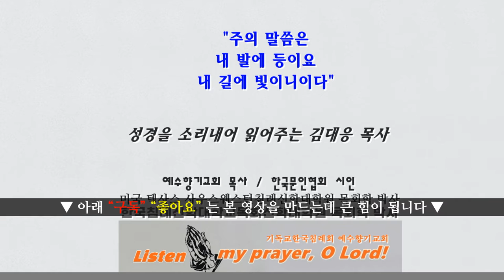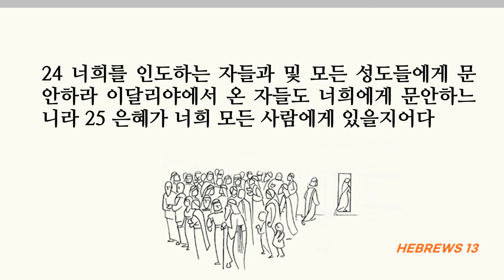말씀으로 인도하던 자들의 믿음을 본받고 성적으로 문란하지 말라, 히브리서13장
■히브리서13장■
1 형제 사랑하기를 계속하고
2 손님 대접하기를 잊지 말라 이로써 부지중에 천사들을 대접한 이들이 있었느니라
3 너희도 함께 갇힌 것 같이 갇힌 자를 생각하고 너희도 몸을 가졌은즉 학대 받는 자를 생각하라
4 모든 사람은 결혼을 귀히 여기고 침소를 더럽히지 않게 하라 음행하는 자들과 간음하는 자들을 하나님이 심판하시리라
5 돈을 사랑하지 말고 있는 바를 족한 줄로 알라 그가 친히 말씀하시기를 내가 결코 너희를 버리지 아니하고 너희를 떠나지 아니하리라 하셨느니라
6 그러므로 우리가 담대히 말하되 주는 나를 돕는 이시니 내가 무서워하지 아니하겠노라 사람이 내게 어찌하리요 하노라
7 하나님의 말씀을 너희에게 일러 주고 너희를 인도하던 자들을 생각하며 그들의 행실의 결말을 주의하여 보고 그들의 믿음을 본받으라
8 예수 그리스도는 어제나 오늘이나 영원토록 동일하시니라
9 여러 가지 다른 교훈에 끌리지 말라 마음은 은혜로써 굳게 함이 아름답고 음식으로써 할 것이 아니니 음식으로 말미암아 행한 자는 유익을 얻지 못하였느니라
10 우리에게 제단이 있는데 장막에서 섬기는 자들은 그 제단에서 먹을 권한이 없나니
11 이는 죄를 위한 짐승의 피는 대제사장이 가지고 성소에 들어가고 그 육체는 영문 밖에서 불사름이라
12 그러므로 예수도 자기 피로써 백성을 거룩하게 하려고 성문 밖에서 고난을 받으셨느니라
13 그런즉 우리도 그의 치욕을 짊어지고 영문 밖으로 그에게 나아가자
14 우리가 여기에는 영구한 도성이 없으므로 장차 올 것을 찾나니
15 그러므로 우리는 예수로 말미암아 항상 찬송의 제사를 하나님께 드리자 이는 그 이름을 증언하는 입술의 열매니라
16 오직 선을 행함과 서로 나누어 주기를 잊지 말라 하나님은 이같은 제사를 기뻐하시느니라
17 너희를 인도하는 자들에게 순종하고 복종하라 그들은 너희 영혼을 위하여 경성하기를 자신들이 청산할 자인 것 같이 하느니라 그들로 하여금 즐거움으로 이것을 하게 하고 근심으로 하게 하지 말라 그렇지 않으면 너희에게 유익이 없느니라
18 우리를 위하여 기도하라 우리가 모든 일에 선하게 행하려 하므로 우리에게 선한 양심이 있는 줄을 확신하노니
19 내가 더 속히 너희에게 돌아가기 위하여 너희가 기도하기를 더욱 원하노라
20 양들의 큰 목자이신 우리 주 예수를 영원한 언약의 피로 죽은 자 가운데서 이끌어 내신 평강의 하나님이
21 모든 선한 일에 너희를 온전하게 하사 자기 뜻을 행하게 하시고 그 앞에 즐거운 것을 예수 그리스도로 말미암아 우리 가운데서 이루시기를 원하노라 영광이 그에게 세세무궁토록 있을지어다 아멘
22 형제들아 내가 너희를 권하노니 권면의 말을 용납하라 내가 간단히 너희에게 썼느니라
23 우리 형제 디모데가 놓인 것을 너희가 알라 그가 속히 오면 내가 그와 함께 가서 너희를 보리라
24 너희를 인도하는 자들과 및 모든 성도들에게 문안하라 이달리야에서 온 자들도 너희에게 문안하느니라 25 은혜가 너희 모든 사람에게 있을지어다

|▶미국 텍사스 사우스웨스턴침례신학대학원(Southwestern Baptist Theological Seminary)_